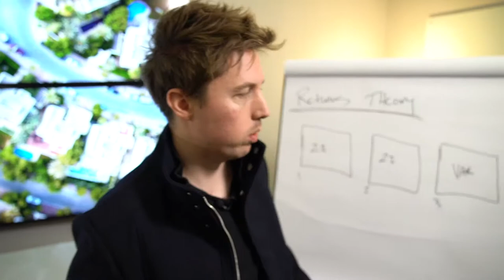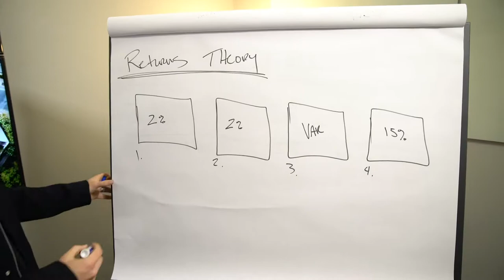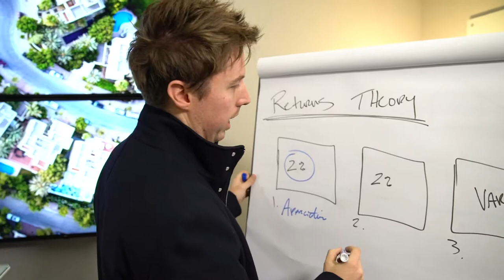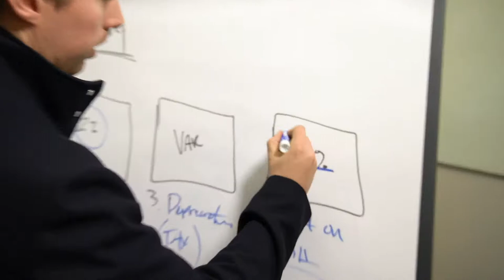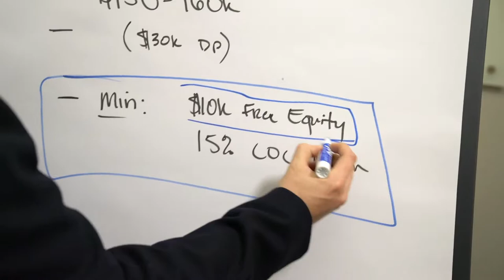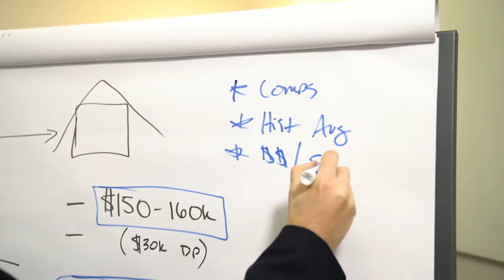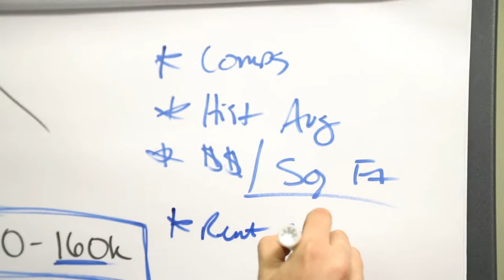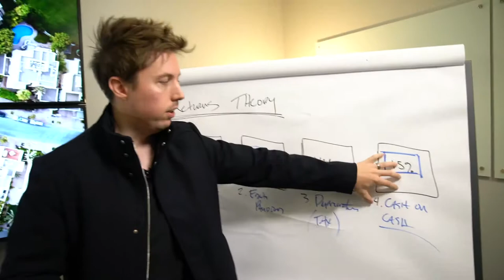What is Wealth Cap Holdings?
Wealth Cap Holdings is a real estate company started by Co-Founders Taylor Welch and Chris Evans.